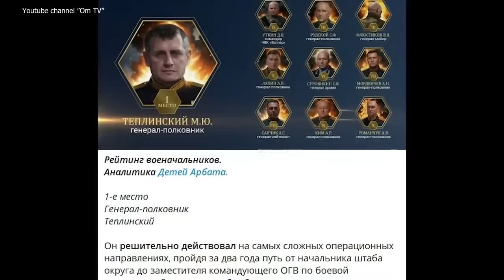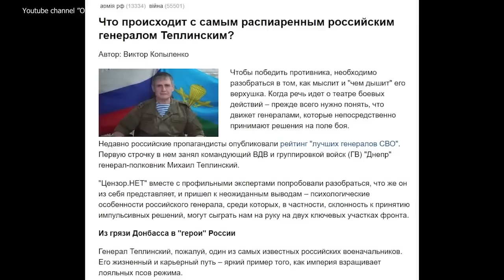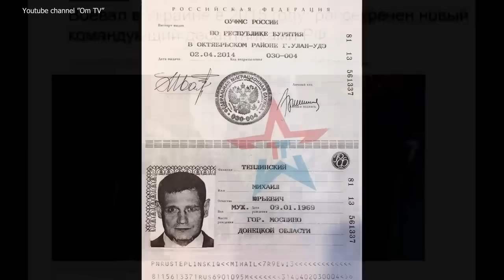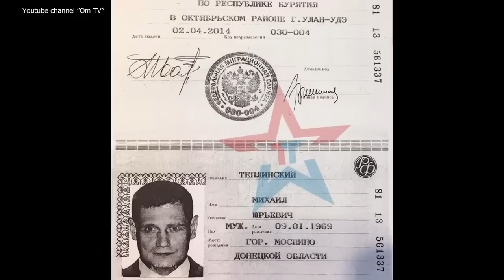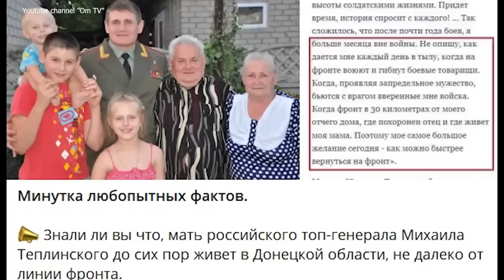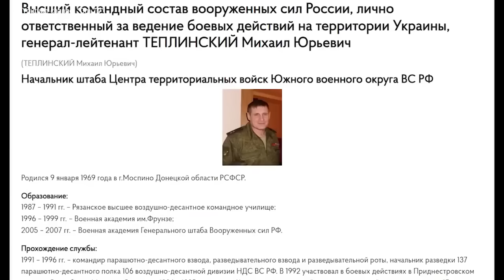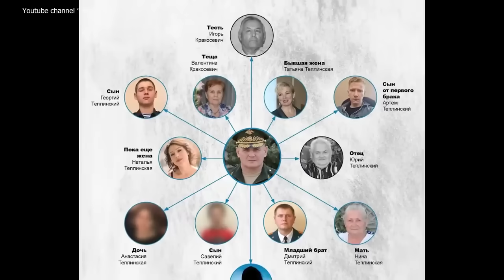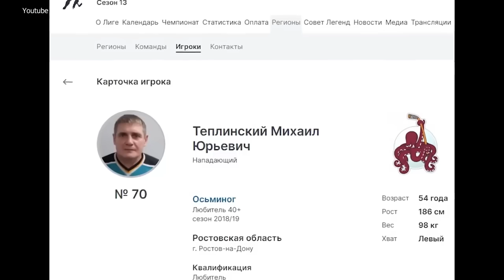Любимец путина генерал Теплинский: шизофреник-психопат, склонен к серьезным ошибкам